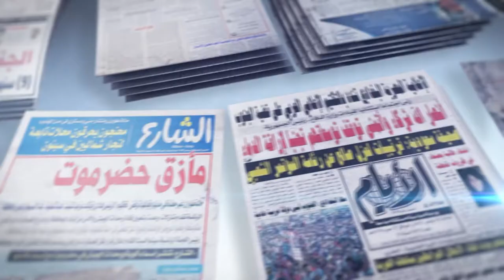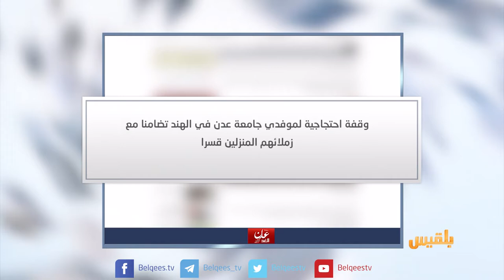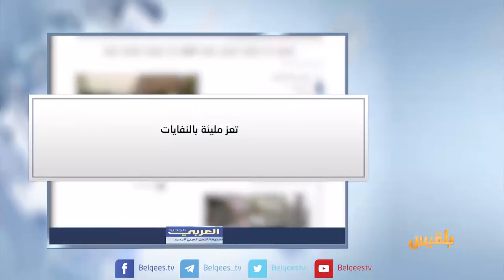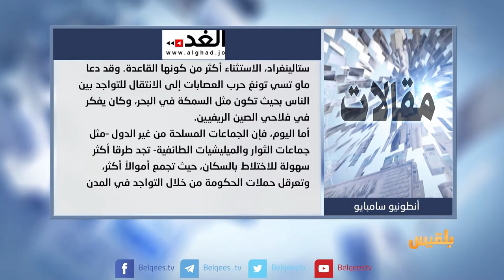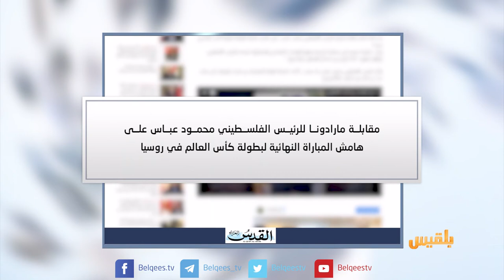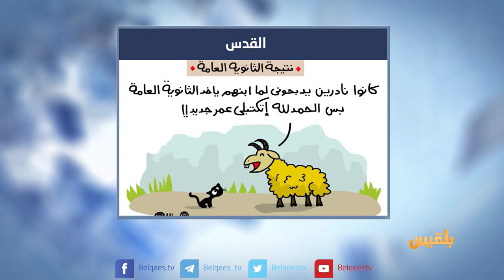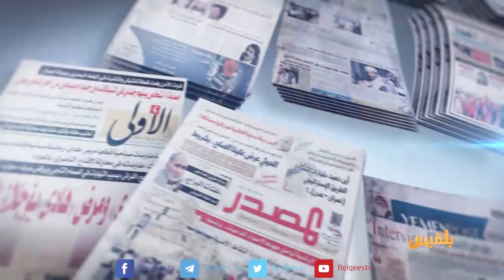كشك الصحافة | 16 - 07 - 2018 | تقديم: سالم باحمران